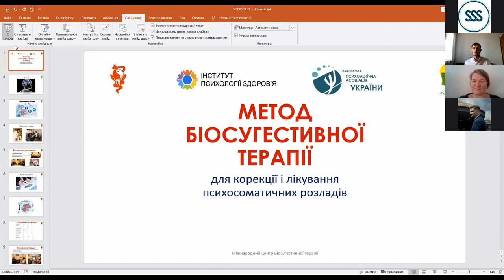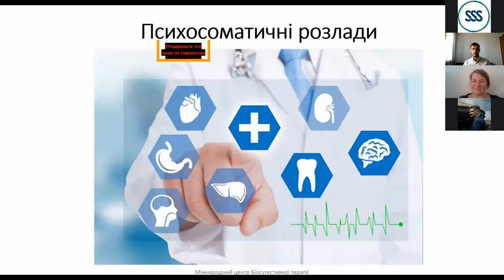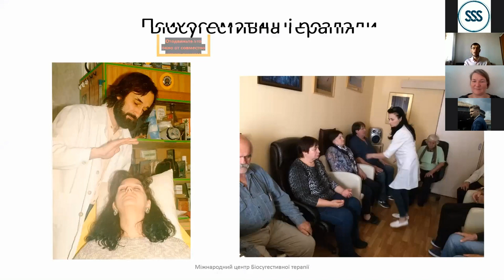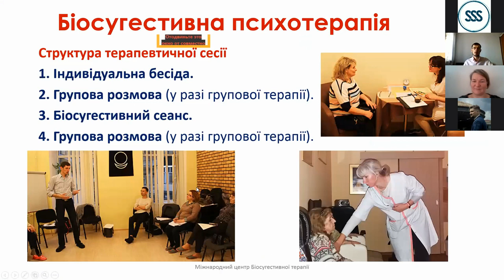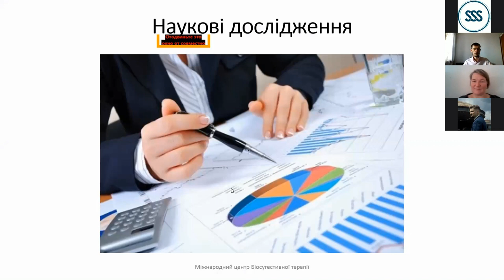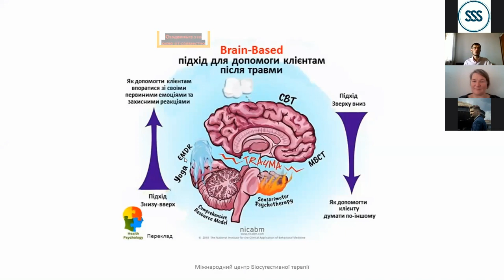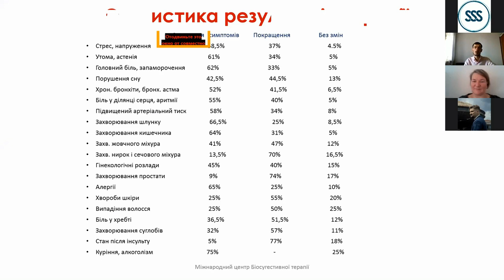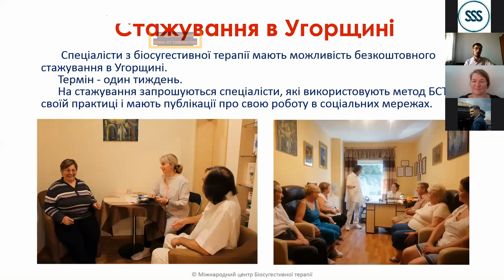Volodymyr Voloshyn 6 11 21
Володимир Волошин.
Психолог, кандидат психологічних наук (Ph.D.), директор ГО "Інститут психології здоров'я", член правління Національної психологічної асоціації України

На майстер-класі ми познайомимся з методом біосугестивної терапії (БСТ). Метод розроблений для корекції психо-соматичних розладів та швидкого покращення загального психоемоційного стану. Перевагою БСТ над іншим сугестивними методами є вдале поєднання корекційного впливу на когнітивному, емоційному і тілесному рівні.

Ви можете виразити свою вдячність за перегляд відео, здійснивши благодійну пожертву на рахунок ГО «Інститут психології здоров’я» Приват Банк UA 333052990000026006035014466.

Усі кошти будуть спрямовані на  роботу безкоштовних груп підтримки людей, які переживають втрату близьких та рідних -  приміщення, каву, чай, печиво, канцелярію, Zoom).

Ваші кошти можуть допомогти повернути до життя багатьох людей.

В призначені платежу обов’язково вкажіть - БЛАГОДІЙНА ПОЖЕРТВА ГП

Організатори конференції

ГО «Інститут психології здоров’я»
Лабораторія загальної психології та історії психології ім. В. А. Роменця Інституту психології імені Г. С. Костюка
Дивізіон стресу і психологічної травми Національно психологічної асоціації, Національна психологічна асоціація
Кафедра психології та педагогіки Національної академії Національної гвардії України
Кафедра військової психології та педагогіки Військового інституту Київського національного університету імені Тараса Шевченка
Кафедра терапії і геріатрії НУОЗУ імені П. Л. Шупика.

Інформаційні партнери:
Кафедра психології та педагогіки Хмельницького національного університету
ГО « Цей світ для тебе»
ГО "Громадський рух "Жіноча сила України"
ГО «Інститут біосугестивної терапії»
Відділ психологічного забезпечення департаменту персоналу Головного управління Національної гвардії України
ВГО «Арт-терапевтична асоціація»
Інститут соціальної та політичної психології НАПН України

Ця подія стала можливою завдяки фінансовій підтримці Уряду Великої Британії в рамках проєкту "Якісні послуги для ветеранської спільноти: Покращення співпраці між Міністерством у справах ветеранів України та ветеранськими організаціями, за участі органів місцевого самоврядування та ветеранських просторів, задля оцінки потреб і реінтеграції ветеранів і ветеранок", який виконує БО БФ “Стабілізейшн Суппорт Сервісез”. Погляди, висловлені під час цієї події, належать автору(-ам) і можуть не збігатися з офіційною позицією Уряду Великої Британії.